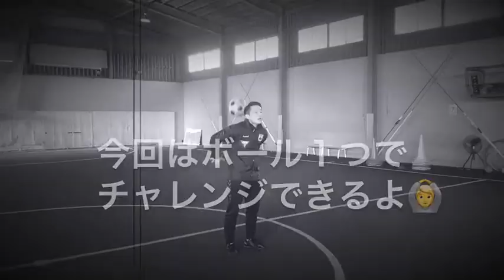【マルバサッカー】幼児・低学年向きトレーニング！